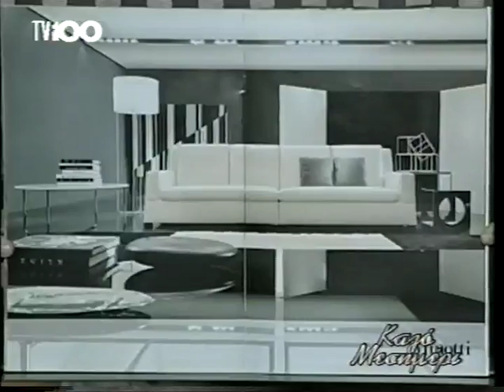Διακόσμηση TV100 με την Ειρήνη Λιούμη